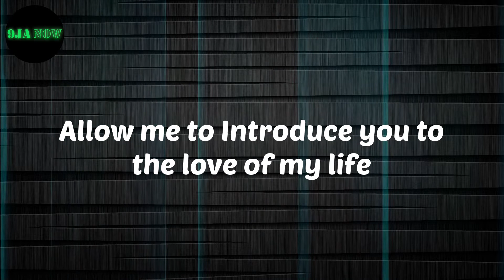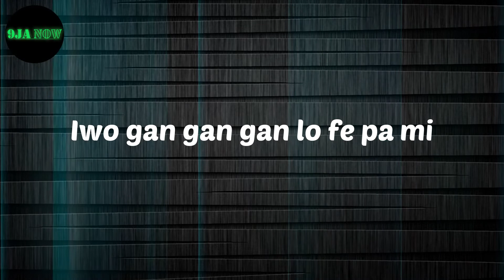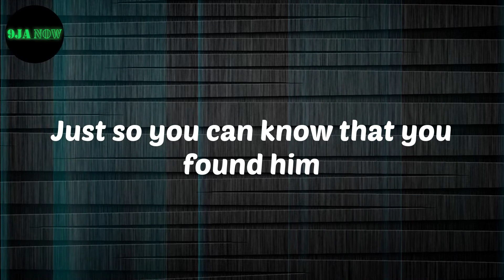𝗠｡𝗜 𝗔𝗯𝗮𝗴𝗮 - 𝗧𝗵𝗲 𝗟𝗼𝘃𝗲 𝗦𝗼𝗻𝗴 (𝗳𝗲𝗮𝘁｡ 𝗪𝗮𝗻𝗱𝗲 𝗖𝗼𝗮𝗹) (𝗟𝘆𝗿𝗶𝗰𝘀)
Lyrics:
They don't know
Iskaba
Chill chill chill
Ahhhh kilode
Omoyen fe ma pami ye
Iwo gan gan gan lo fe pa mi
Aduni mi ni ahhhh kilode
Omoyen lo ma pami ye (O fe pami ye)
Ebami wami pomoyen ni
Ahhhh kilode
Omoyen gan ma pami eh eh
Omoyen gan lofe pami
Ahhhh kilode
Shomo yen lofe pa e (Hmm no lie) pa mi
Allow me to Introduce you to the love of my life
Love her more than I love life
Yo that's wifey I feel nice
Swear down that's my guy my ride or die my confidant
Gave her old school game that Donkey Kong
I found me a tеn yeah who said that it can't be done
Hеr smile just dey calm me down
I use to feel like I don't belong
But now I feel like I'm the chosen one
Time I hold woo I'm done
When you hit a whole and whine
Now you feeling like you're the only one
Live life like you always young
But MI get sense to be done
That one she the girl she the one
That girl she the girl she the one
Ahhhh kilode
Ahhhh kilode
Ahhhh kilode
Shomo yen lofe pa e hmm pa mi hmm hmm
For the girl with the brown skin
Omo amma scale up the mountains
Just so you can know that you found him
And you always safe around him yeah
You don't have to be alone anymore
I'm here and I gat you
Yeah
Kilotunde kilotunde
Iyalaya anybody tole bamise
Tori iyalaya anybody tole bamise
Tori babalaya anybody to ba bamise
Anybody toba
Eh eh Babalawo gbe
Kan mi sofu Baba Wande
Gbemi ni baba Wande

M.I Abaga
The Love Song
M.I Abaga The Love Song
Lyrics M.I Abaga
The Love Song Lyrics
nigerian music
Afro beat
Afro Pop